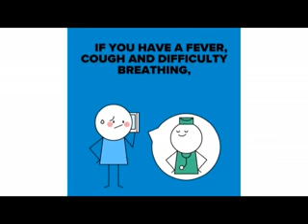ON THE SPOT WITH DR NASIRU LADAN ARGUNGU NDE x264